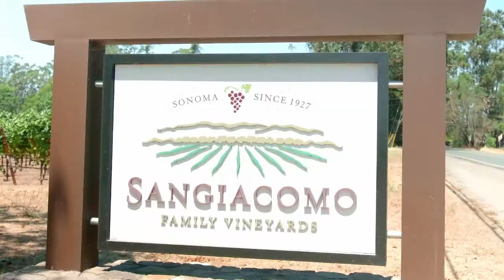Rombauer Hour - Chardonnay Edition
Join us for our Chardonnay-focused Rombauer Hour, going live from Napa Valley to you next Thursday, August 18th at 5pm PST.

Our 2021 Carneros Chardonnay is now available and tasting delicious. We’ll take you to three of our incredible Chardonnay vineyard sites, where we source fruit for our iconic Carneros Chardonnay and our three reserves – our Buchli Station, Home Ranch, and Proprietor Selection- talking about how their terroir impacts the final wines.

In the second half of the program, we dive into the versatility of Chardonnay, sharing three special dishes so you can enjoy our Chardonnay at the start, the middle, or the end of your evening.